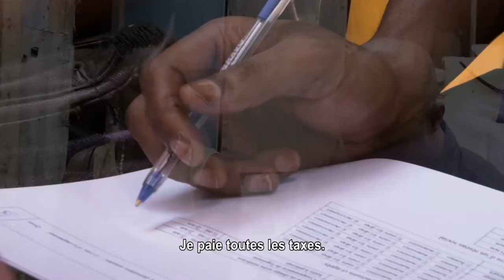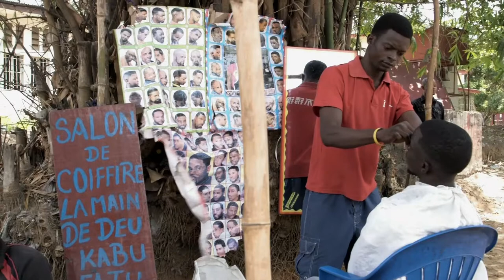Economie informelle en RDC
Le film ci-dessus explique comment notre Programme d'Etudes et d'Expertise (PEE) soutient le professeur Shomba dans sa recherche sur le secteur informel, en mettant en place une banque de données quantitative et qualitative.

En effet, en République démocratique du Congo, l'importance du secteur informel, surtout sous la forme du petit commerce, n'est pas à démontrer. A Kinshasa, par exemple, environ 75% des activités économiques sont informelles. Sans doute, les statistiques sont aléatoires puisque, par sa nature, ce secteur échappe à tout contrôle. Il semblerait que près de 90% de la population active de la ville de Kisangani (troisième ville du Congo) occupent des emplois informels.

Ainsi, du politicien à l'homme de la rue, de l'intellectuel à la personne analphabète, de l'Etat à l'individu, du citadin au paysan, tout le monde est soit opérateur, soit bénéficiaire des biens et services fournis par ce secteur. L'informel agit ainsi à la fois comme soupape de sécurité et amortisseur des chocs sociaux.

Ce secteur de petits métiers et services est composé principalement des coiffeurs, cordonniers, réparateurs des pneus, laveurs de véhicules, chargeurs d'automobiles, marchands ambulants, tailleurs, ajusteurs, vendeurs des produits pétroliers, cireurs, boutiquiers, vendeurs de produits médicaux traditionnels, pousse-pousseurs, etc.

Le but du projet est d'établir un corpus de connaissances, compétences et capacités sur l'économie informelle en RD Congo. De ce corpus résultera une base de données fiables et représentatives et une méthodologie qui permettra de la mettre à jour, des publications et journées d'étude, des ressources humaines spécialisées sous forme d'une équipe de chercheurs qui travaille en permanence sur le sujet et un réseau d'utilisateurs comme des gestionnaires, politiciens, centres de recherche scientifique, responsables de la société civile et de la coopération internationale.